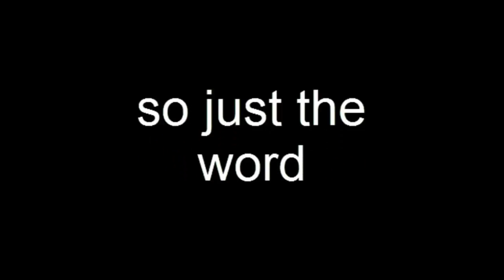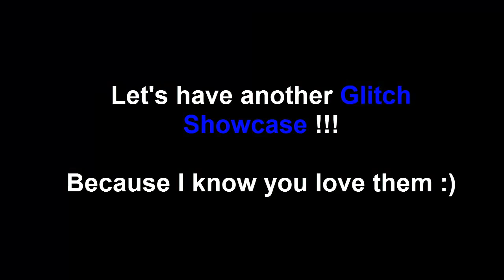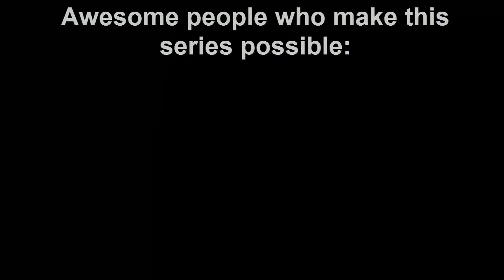World of Tanks | Trolling Funtage (ep. 24)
With the new upcoming patch 9.0 I'd thought I'd step up my game as well and you'll see that starting from this Episode, where I've improved the quality as well as added some special effects !!!

Props go to Lowell98 for that first place Blind Shot !!!
Go show him some love, he earned it :) :D

Remember if you want to be featured in the next video you can send your funny, trolling or weird replays at:

I am grateful to all who send me replays, it helps me bring these episodes faster then ever before to you guys. GG and remember: You're all very beautiful !!!